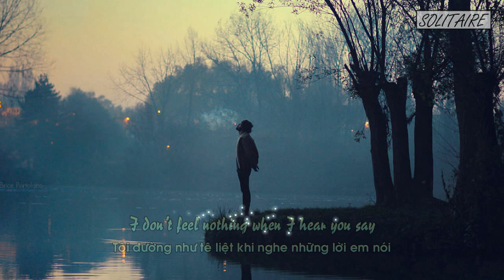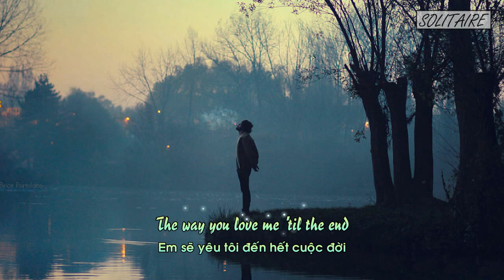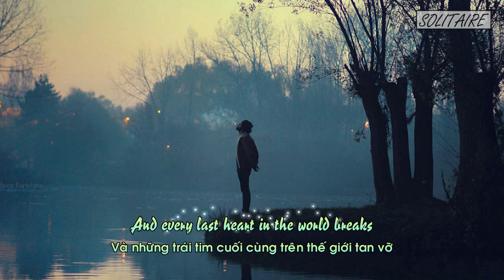[Lyrics+Vietsub] Robin Schulz - OK (feat. James Blunt)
Robin Schulz James Blunt OK vietsub
OK Robin Schulz James Blunt vietsub
Robin Schulz James Blunt OK lyrics
- Translator + Timer: Hoang Cao
- Editor + Encode: Hoang Cao